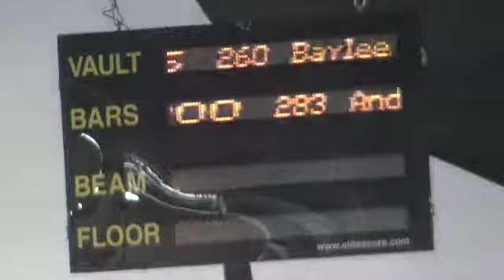Baylee Lanham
Baylee Lanham Vault Score February 3 2013 Plano Firewheel